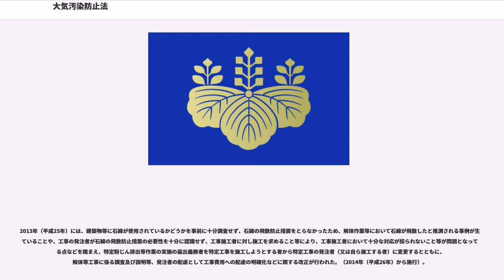大気汚染防止法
大気汚染防止法（たいきおせんぼうしほう、昭和43年6月10日法律第97号）は、大気汚染の防止に関する法律である。

「工場及び事業場における事業活動並びに建築物の解体等に伴うばい煙、揮発性有機化合物及び粉じんの排出等を規制し、有害大気汚染物質対策の実施を推進し、並びに自動車排出ガスに係る許容限度を定めること等により、大気の汚染に関し、国民の健康を保護するとともに生活環境を保全し、並びに大気の汚染に関して人の健康に係る被害が生じた場合における事業者の損害賠償の責任について定めることにより、被害者の保護を図ることを目的とする。」（第1条）

1962年（昭和37年）に制定の「ばい煙の排出の規制等に関する法律（ばい煙規制法）」が、日本で最初の大気汚染防止に関する法律である。ばい煙規制法は、石炭の燃焼による煤塵（ばいじん）の規制には、効果を発揮した。しかし、規制によって社会における主要な使用燃料が石炭から石油に移行すると、硫黄酸化物の排出量が増え、対応しきれなくなってきた。また、自動車排出ガスの規制が含まれていなかったことも大きな問題であった。そこで、1968年（昭和43年）にばい煙規制法を根本的に見直し、制定されたのが、大気汚染防止法である。

しかし、この大気汚染防止法においても大気汚染の改善は見られず、深刻な公害問題に発展した。

そこで、1970年（昭和45年）にいわゆる公害国会と呼ばれる第64回国会において、公害問題の早急な改善と汚染の防止を徹底するため、公害関係法令の抜本的整備が行われた。この時の大気汚染防止法の大幅な改正が、現在の原型である。この改正での主な特徴は、都道府県による上乗せ規制を設けられるようになったこと、違反に対して直罰を科せるようになったこと、排出規制が地域限定を廃止して全国に拡大したこと、などがあげられる。特に、地方自治体の権限を強化したことは、国の制度の整備に先駆けて地方自治体が行っていた公害対策に効果的な役割を果たすこととなった。

1972年（昭和47年）には、水質汚濁防止法とともに、無過失責任にもとづく損害賠償の規定が導入された。

1989年（平成元年）には、粉じんのうち石綿他の人の健康に係る被害を生ずるおそれのある物質を特定粉じんとし、これに伴い、特定粉じんを発生する施設を特定粉じん発生施設とした上で、特定粉じんの規制措置を設けた。（規制は1989年から施行。）

1996年（平成8年）には、吹付け石綿が使用された建築物の解体等の作業を特定粉じん排出等作業に指定し、これに係る規制措置を設けたほか、有害大気汚染物質に係る対策、指定物質排出施設に係る規制措置、自動車排出ガスに係る許容限度の設定対象となる自動車に原動機付自転車を追加などを行うとともに、法の目的に、1)建築物の解体等に伴う粉じんの排出等を規制すること、及び2)有害大気汚染物質対策の実施を推進すること、を追加した。（特定粉じん排出等作業に関する規制は1997年から施行。）

2004年（平成16年）には、浮遊粒子状物質（SPM）及び光化学オキシダントによる大気汚染の防止を図るため、揮発性有機化合物（VOC）を規制するための改正が行われた（規制は2006年（平成18年）から施行）。

2006年（平成18年）には、石綿の飛散等による人の健康又は生活環境に係る被害を防止するため、従前から規制対象だった石綿を飛散させる原因となる建築材料が使用された建築物の解体等に加え、石綿を飛散させる原因となる建築材料しようされた工作物の解体等の作業についても特定粉じん排出等作業の規制対象とする改正が行われた。

2010年（平成22年）には、一部の事業者において、「ばい煙量等」の測定結果の記録の改ざん等の事案が相次ぐとともに、排出基準の継続的な不適合事案も発覚したことを受け、都道府県知事が発動するばい煙排出者に対する改善命令等の要件から被害要件（人の健康又は生活環境に係る被害を生ずると認めること）を撤廃するとともに、事業者の責務に関する規定の創設、罰則の強化に関する改正が行われた。（事業者の責務に関する規定は2010年（平成22年）、その他は2011年（平成23年）から施行）。

2013年（平成25年）には、建築物等に石綿が使用されているかどうかを事前に十分調査せず、石綿の飛散防止措置をとらなかったため、解体作業等において石綿が飛散したと推測される事例が生じていることや、工...